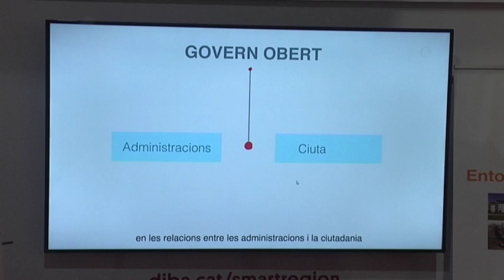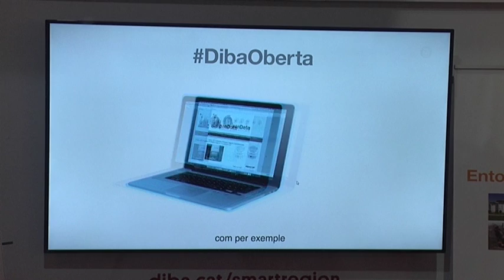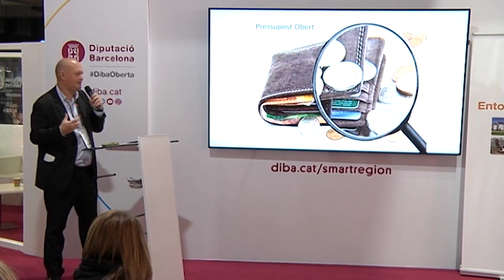DibaOberta, el projecte de Govern Obert de la Diputació de Barcelona